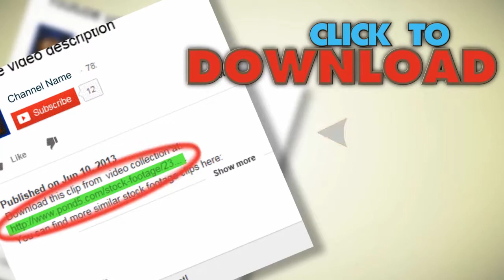Seattle Skyline. Stock Footage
You have watched Seattle Skyline. Stock Footage"